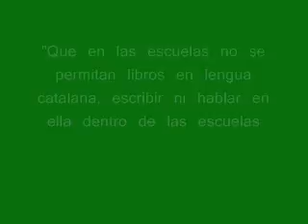Re: Èric and the Army of the Phoenix (1/5)